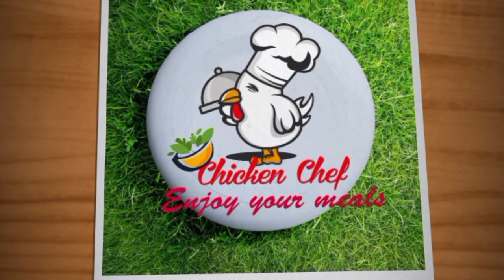கிராமத்து முறையில் முள்ளிக்கீரை கடையல் /mullikeerai kadaiyal in village style /முள்ளிக்கீரை கடையல்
முள்ளிக்கீரைகடையல் கிராமத்து முறையில்
முள்ளிக்கீரை கடையல்
mulli keeraikadaiyal in village style
keerai#kadaiyal